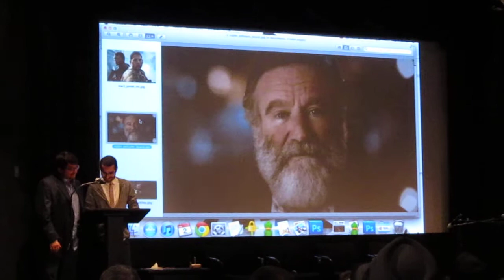New York Videogame Critics Circle - Best Videogame Commercial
NYVCC presents the best award for a commercial about videogames. The pickings were kinda slim in 2011.